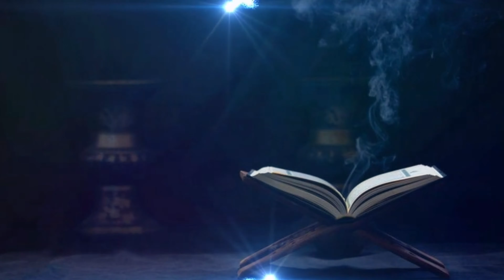No Copyright Video, Copyright Free, Motion Graphics, Background, Animation, Green Screen, YouTube